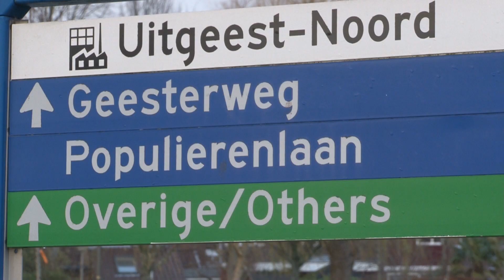Gemeente Uitgeest vervangt bomen aan de Geesterweg